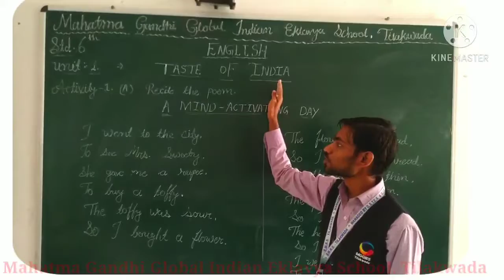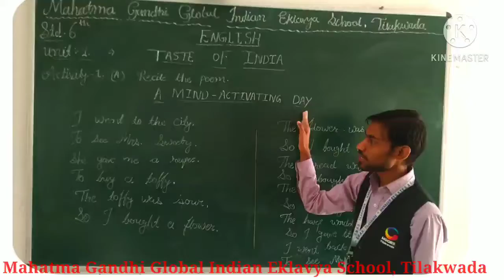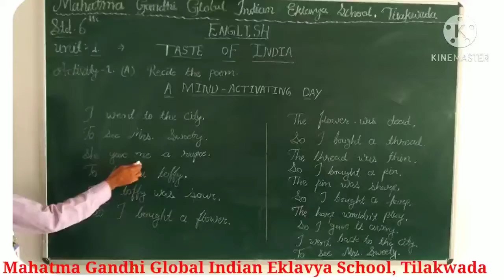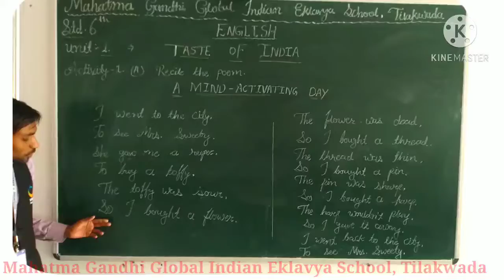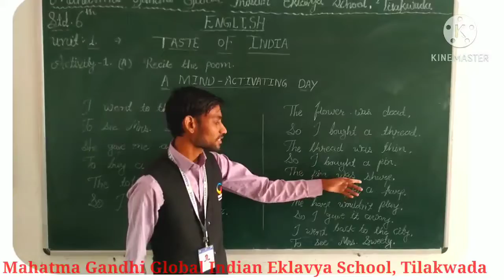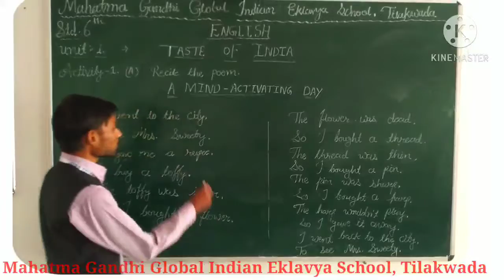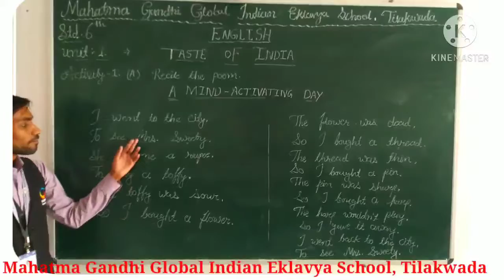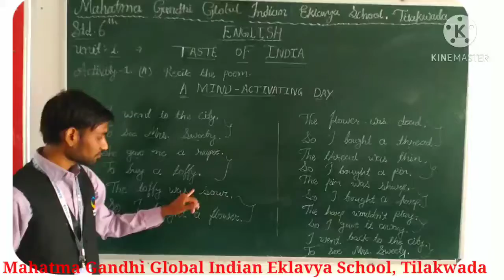Std. 6. ENGLISH. SEM.2, UNIT-1: ACTIVITY- 1(A)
UNIT-1. TASTE OF INDIA, Activity- 1 (A): A Mind-Activating Day